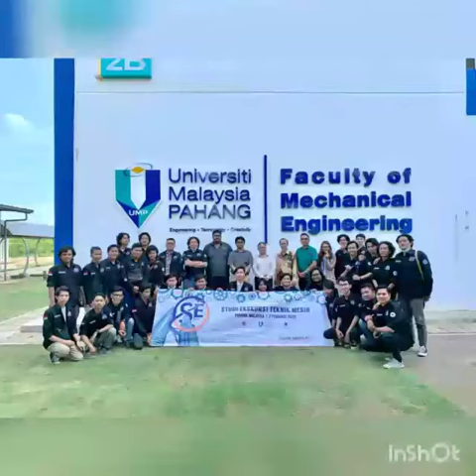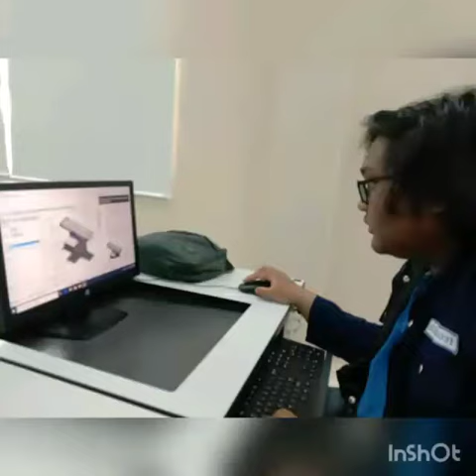Pendampingan Kunjungan Mahasiswa ke Universiti Malaysia Pahang